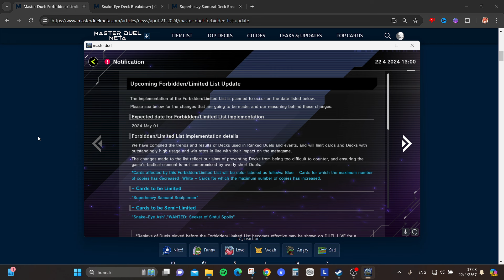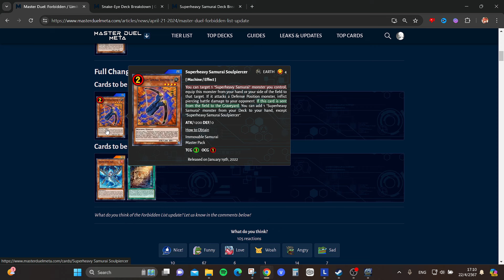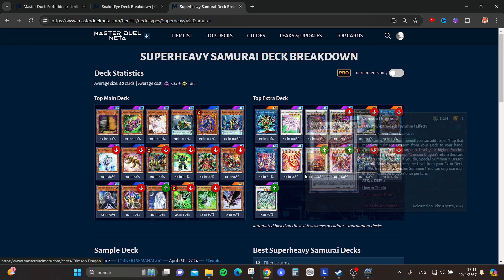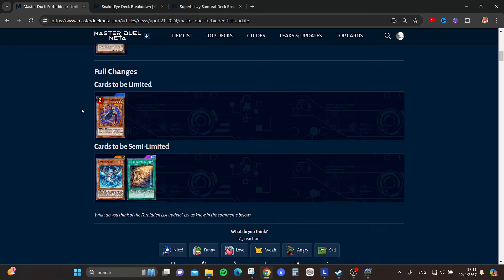Banlist ใหม่ของ Master Duel ในเดือนพฤษภา Snake-Eyes เริ่มโดนแซะของเล่นออก - Yu-Gi-Oh!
สวัสดีครับ Tamago ครับ จะเรียก 'ตวง' ก็ได้
Music
-【30分耐久フリーBGM】3:03 PM / しゃろう【公式】